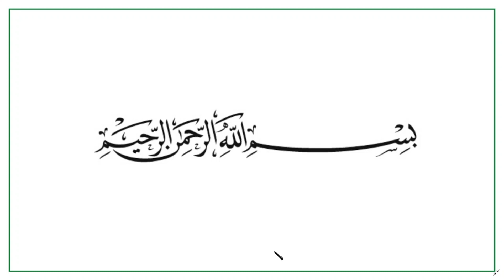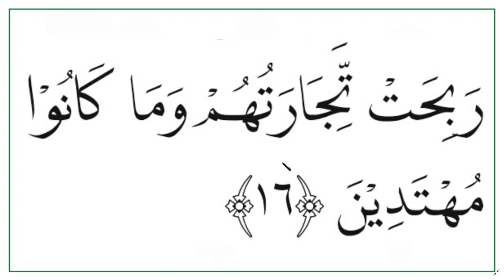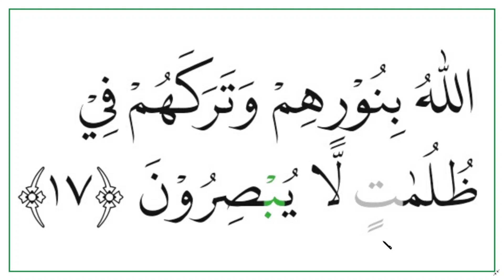Belajar baca Al- Quran untuk semua usia| QS. Al- Baqorah 16-17 | QURAN ONLINE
Episode Belajar ngaji untuk semua usia ini mengajak kita untuk mengikuti bacaan Al- Quran secara mudah.